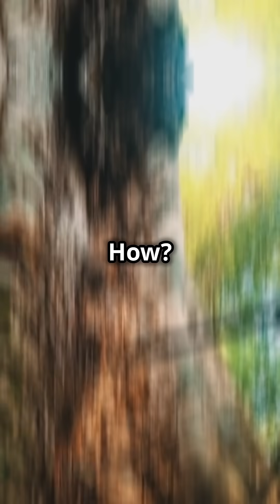How Did Ancient India Grow Forests in 30 Days?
Discover the forgotten science of Vrikshayurveda—ancient India’s revolutionary plant-growing secrets! 🌿 Learn how Kerala tribes revived 2,000-year-old soil recipes to grow pepper vines twice as tall in 6 months. Why are corporations hiding these methods? Can we regrow forests faster than ever? This video reveals the truth about India’s tribal wisdom, Kunapajala fertilizer, and how Big Agri profits from deforestation.

Questions answered:
What is Vrikshayurveda?
How do tribes grow trees faster?
Why isn’t this ancient science taught today?
Can we regrow forests in 2 years?

Bibliography & References
Ancient Texts:
Vrikshayurveda by Surapala (c. 10th century CE), detailing plant care and soil recipes.
Bṛhat Saṃhitā by Varāhamihira (6th century CE), referencing organic fertilizers.

Modern Studies:
Kerala Agricultural University research on tribal farming practices and soil amendments (2018).
Case studies on tribal forest regeneration in India’s Western Ghats (UNEP Report, 2021).

Environmental Data:
FAO report on deforestation rates and corporate land-use profits (2023).
Carbon sequestration data from Nature Journal (2022): 1 acre of forest ≈ 10 tons of CO2/year.

Tribal Practices:
Documentation by NGOs like Vanastree on Kerala’s pepper vine growth experiments.
Interviews with tribal elders in Wayanad, Kerala (India Today, 2020).